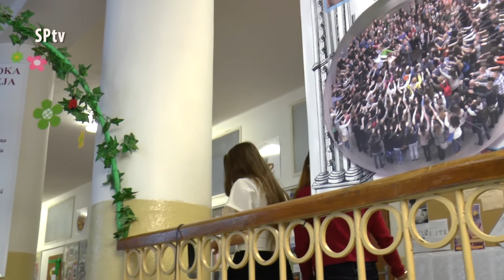Suliláz - Školská horúčka - 41